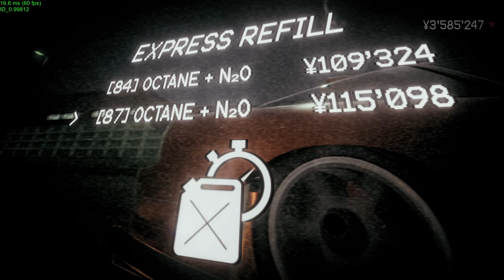night runners - close call races and finishing 180RS build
winning some races to put the final touches on the 180RS, being the last of the weight reduction and gaining more downforce. this game at the later stage does not get any easier than when you're first starting out. i love a good challenge though.

0:00 Driving to Tatsumi PA
1:20 Tatsumi PA
2:43 Racing Mori
4:52 Post-Race 1
5:51 Driving to Tatsumi PA (again)
6:57 Tatsumi PA (again)
8:12 Drag Race Against Kiko
10:47 Post-Race 2
11:14 New Parts
11:33 Selling Junk from Storage